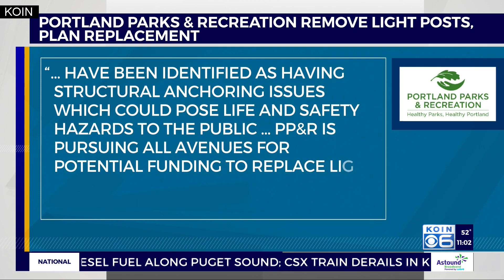Light pole removal sparks darkness, safety concerns for Portland residents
Some of Portland’s parks entered a dark chapter this week after Portland Parks and Recreation began its plans to remove and replace 243 light poles throughout 12 parks in the city.